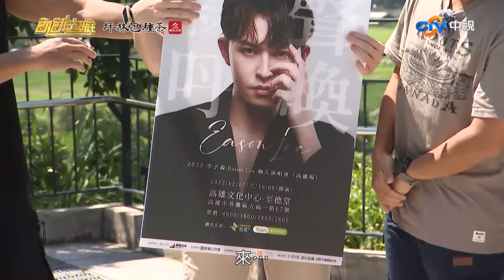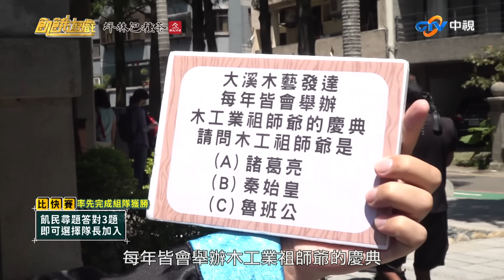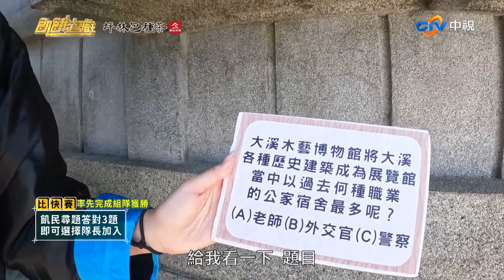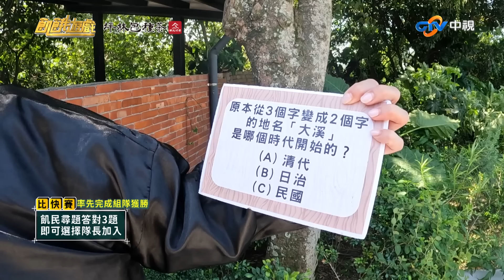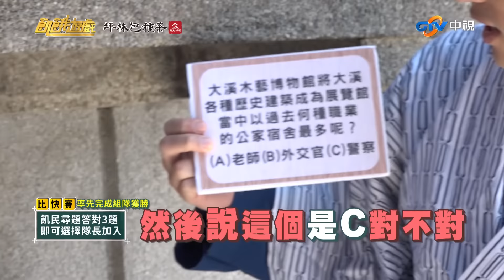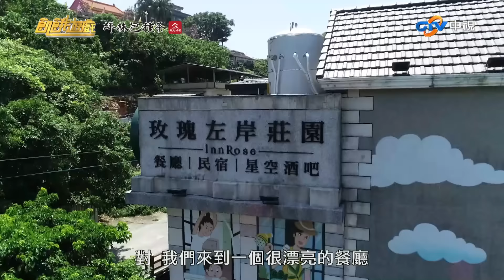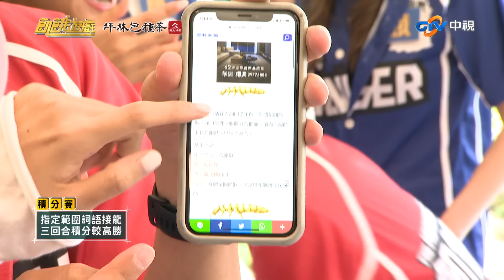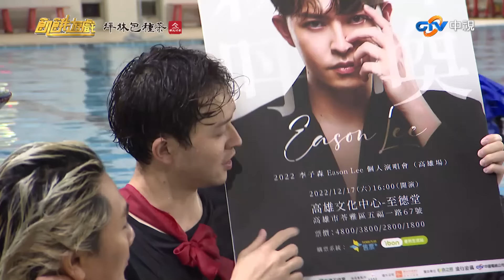雪白森林系小姐姐 VS 現役女神！誰能勝出？桃園／洪都拉斯 Terry 阿虎 李子森 季芹 王嫚萱 劉璇 蘿拉／EP303_ 20221023【飢餓遊戲完整版】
*來賓：洪都拉斯、Terry、阿虎、李子森、季芹、王嫚萱、劉璇、蘿拉

比快賽：飢民尋題答對3題，即可選擇隊長加入。
積分賽：指定範圍詞語接龍，三回合積分較高勝。
積分賽：擊落對手得一分，率先四分隊伍勝。
積分賽：水上趣味籃球大賽，先得五分之對伍勝。